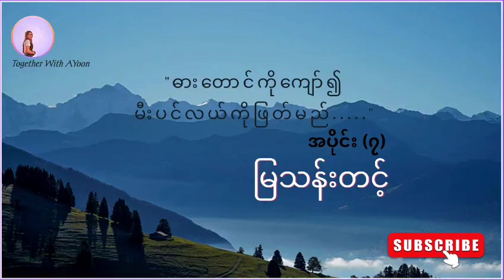ဓားတောင်ကိုကျော်၍မီးပင်လယ်ကိုဖြတ်မည် အပိုင်း (၇) - မြသန်းတင့်